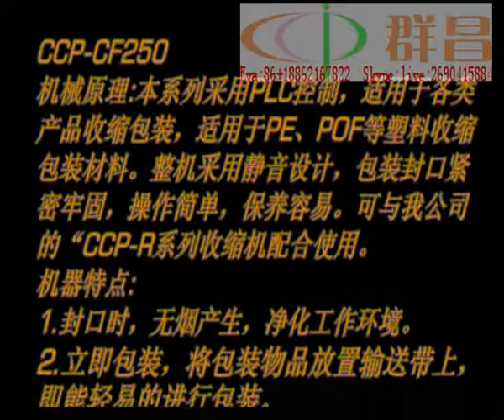made in taiwan good quality wrapping machine for iron plate with CE